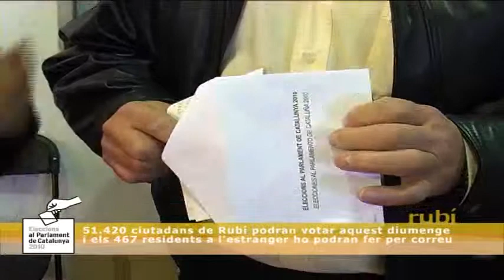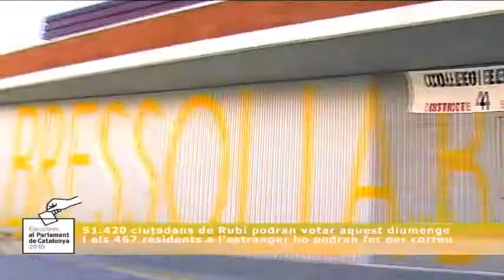Eleccions 28N a Rubi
Fem un seguiment dels col·legis electorals de Rubí amb motiu de les eleccions autonòmiques del 28 de novembre.